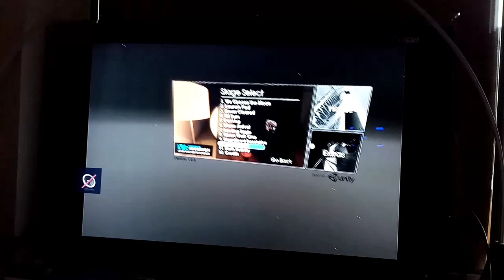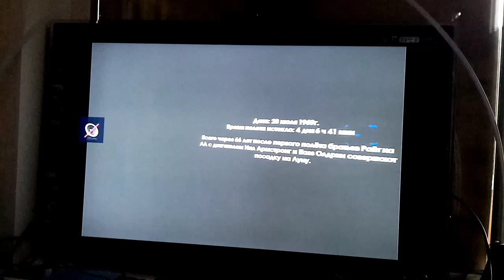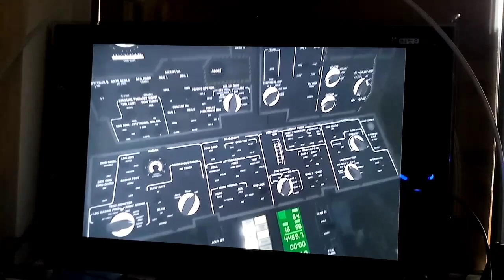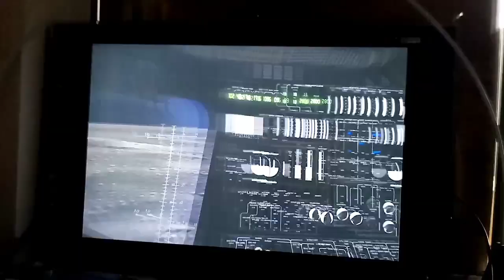Apollo Experience для тех кто мечтал побывать на Луне PS4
Apollo 11 VR is the story of the greatest journey ever taken by humankind. This VR experience is a recreation of the events which took place between July 16th and July 24th 1969. Now for the first time ever you get to experience this historic event through the eyes of those who lived through it.